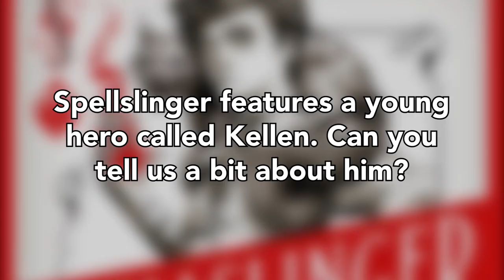An Interview With Sebastien De Castell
Award winning author Sebastien De Castell talks about his 4th instalment to the Spellslinger series, Soulbinder, and how his varied career path brought him to where he is today.